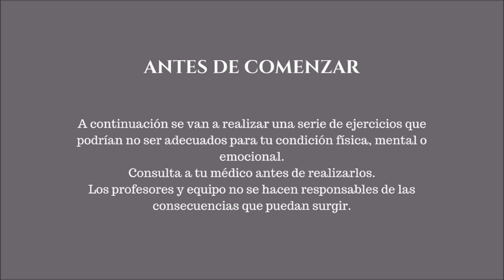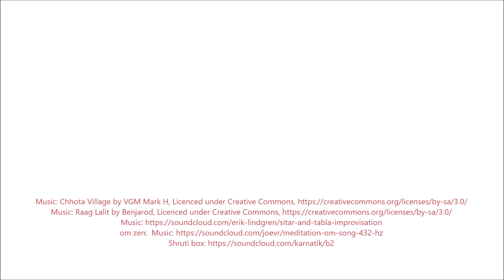KUNDALINI YOGA LUNA LLENA Clase Completa 🌕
La Luna Llena te ayuda a soltar, liberar y diluir todas la tensiones, emociones y situaciones que durante todo el mes te han acompañado.
Es el mejor momento para potenciar la gratitud y el perdón, honrando cada situación vivida durante el mes, permitiéndote "dejar ir" para sentirte más liviana/ liviano.

➡️ Iniciamos la clase con una serie de ejercicios que nos van a preparar para la meditación.
➡️ La clase incluye relajación guiada también enfocada a la liberación.

✏️La meditación que usamos en esta clase completa de kundalini yoga es ANTAR NAAD MANTRA.
SA RE SA SA, SA RE SA SA, SA RE SA SA, SA RANG, JAR RE JAR JAR, JAR RE JAR JAR, JAR RE JAR JAR JAR RANG.

✅ Es el mantra base de todos los mantras.
✅ La adversidad de derrite ante este mantra.
✅ Te da la capacidad de comunicarte eficazmente y que tus palabras contengan maestría e impacto.
✅ Te ayudará a conquistar la sabiduría del pasado, presente y futuro.
✅ Te otorga Paz y Prosperidad.

En mi canal encontrarás más clases de yoga, enfocadas a yoga kundalini, todas ellas como las enseñó Yogui Bhajan y en la descripción de cada vídeo de yoga online gratis, hallarás el titulo de la serie para que sepas el enfoque de la clase.

A modo de yoga blog, hay información diaria de yoga, meditaciones, alimentación, medicina ayurveda, asanas yoga, kundalini shakti, clases presenciales, kundalini yoga kriyas y todas ellas será información de yoga en español.

Un abrazo, Sat Nam 🙏